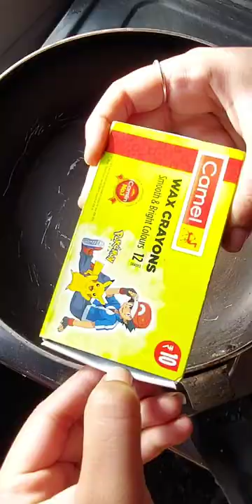what happened if you melted crayons 🖍coloure😱😵